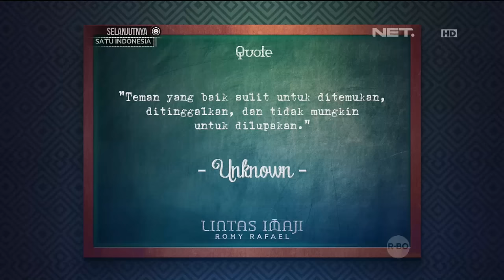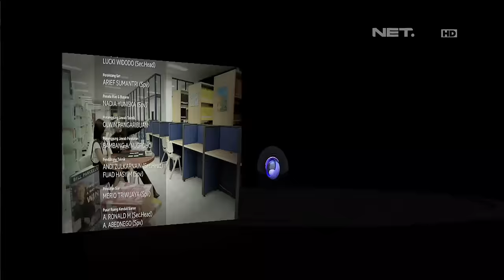Menguji Ikatan Emosional 2 Sahabat bersama Ryn dan Gigi - Lintas Imaji 31 Januari 2016